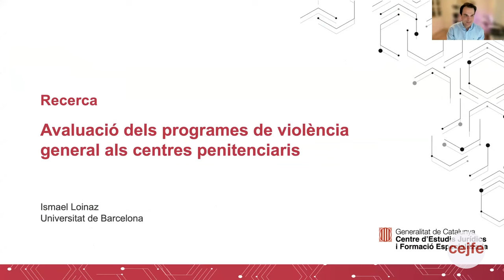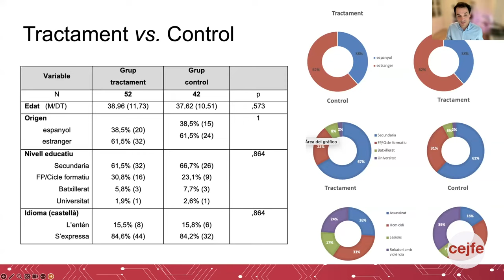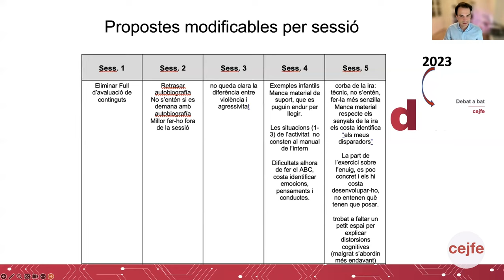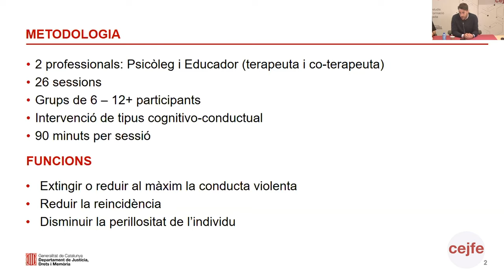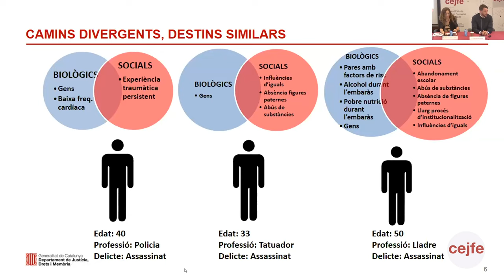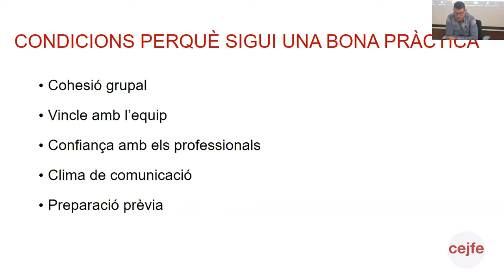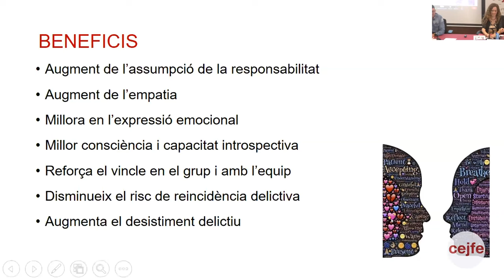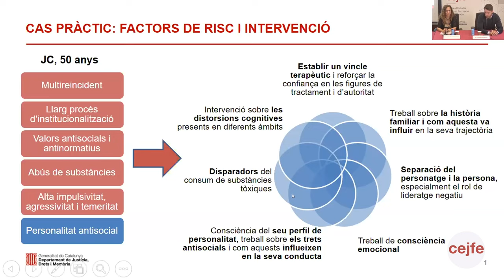Avaluació dels programes de violència general als centres penitenciaris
Avaluació de polítiques públiques